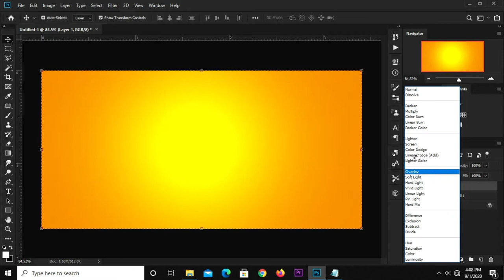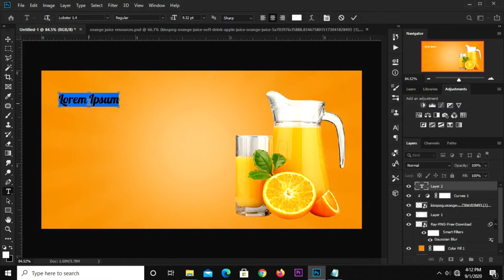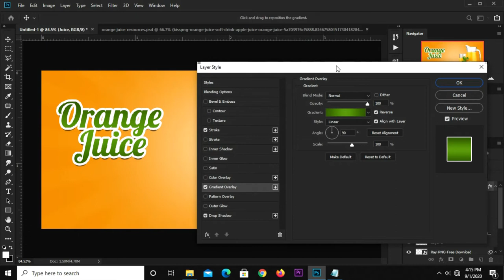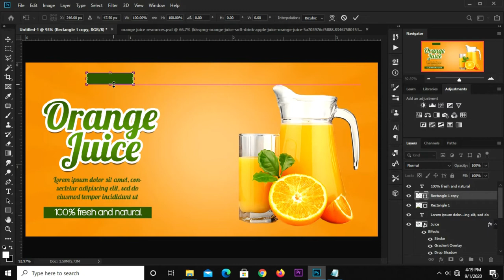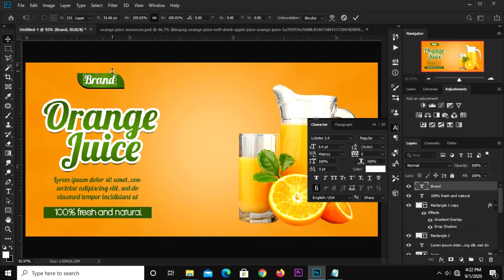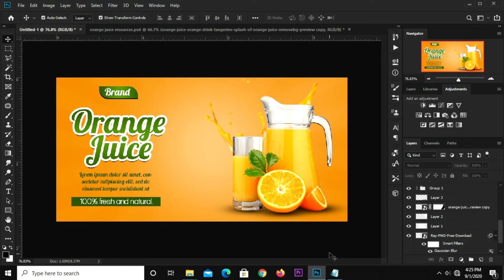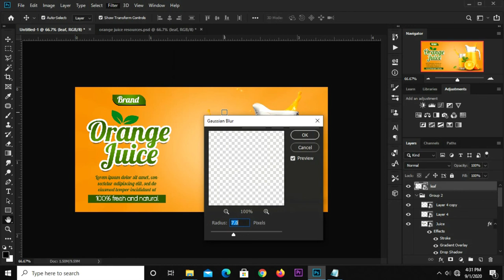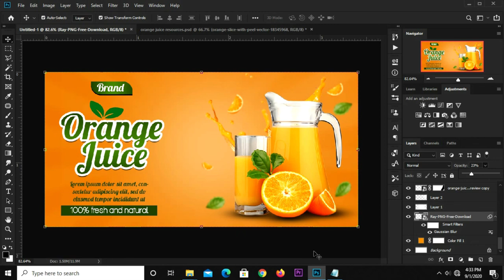How to Create an Orange Juice Banner Design for Social Media in Photoshop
Stay Blessed